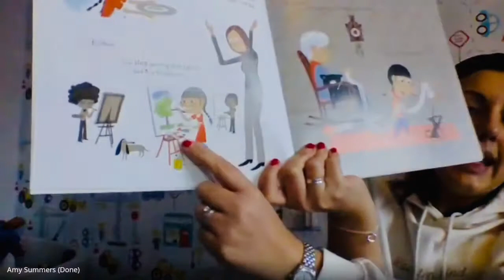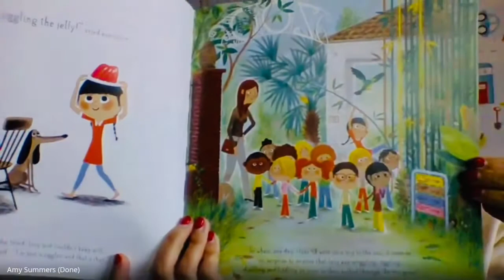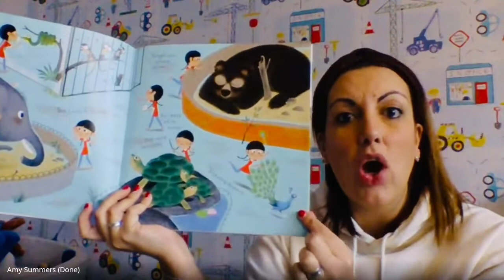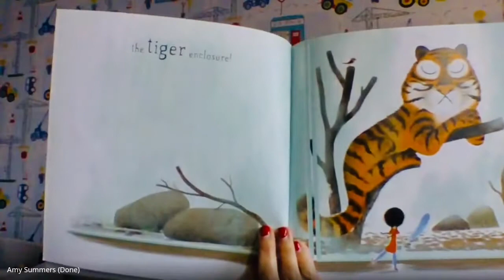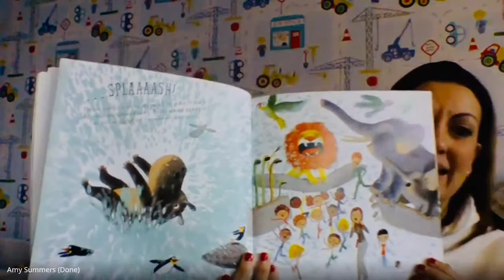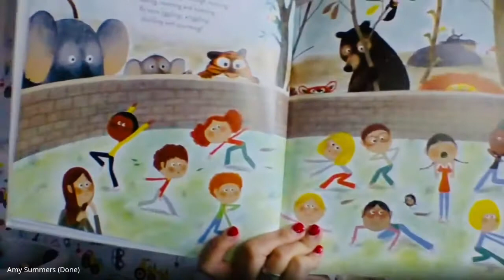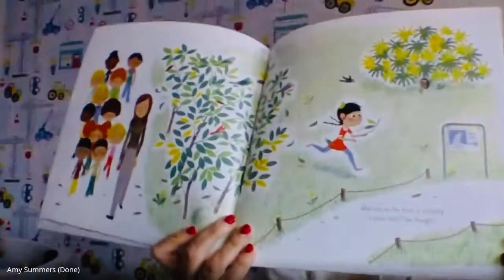Read Aloud - 'Never Tickle a Tiger' - Pamela Butchart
A great book all about a little girl who will not sit still. Perhaps follow this up by making masks of the different animals.